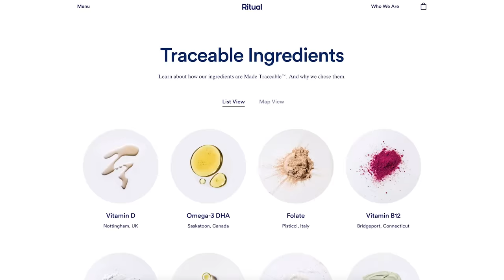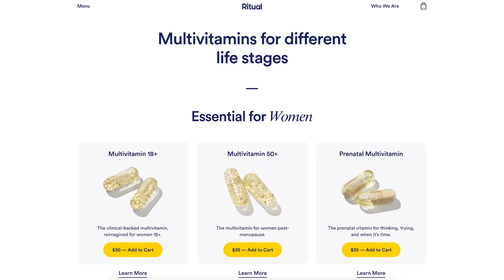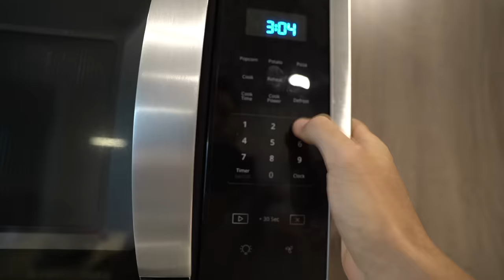What is a Soccer/Football Specific Gym Routine?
Time Stamps:
0:00-0:31 - Intro
0:31-1:05 - Breakfast
1:05-2:39 - Ritual
2:39-3:07 - Before Training
3:07-4:56 - Training
4:56-5:57 - Lunch
5:57-6:34 - Nap and Coffee
6:34-12:07 - Soccer Specific Workouts
12:07-13:55 - Dinner
13:55-15:00 - Outro

About Me
Name: Matt Sheldon
Age: 28
Height: 6' 0"
Weight: 170 lbs
Nationality: USA
Job: Professional Soccer Player
Current Team: FC Tulsa
Current League: USL Championship (USA 2nd Tier)
Last Team: Tulsa Roughnecks FC